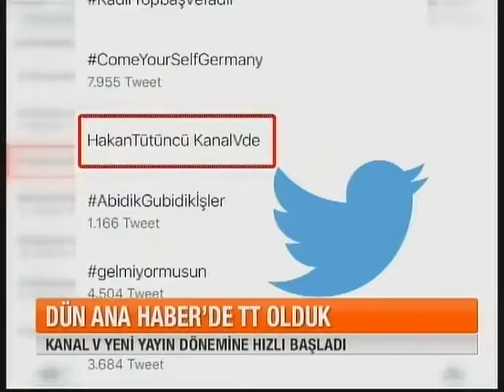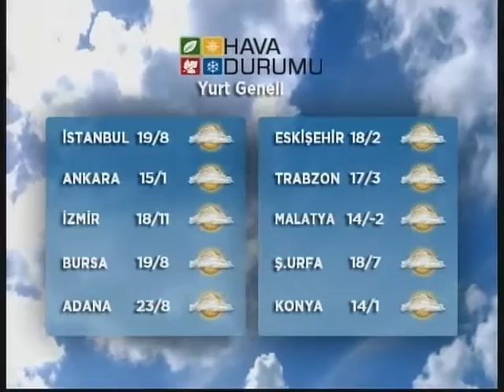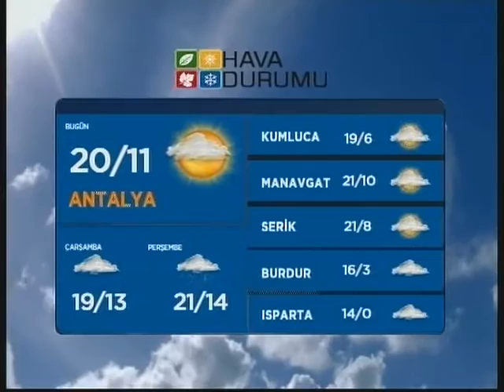ANA HABER 07 03 2017